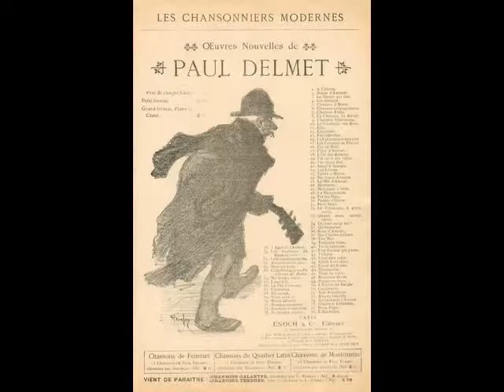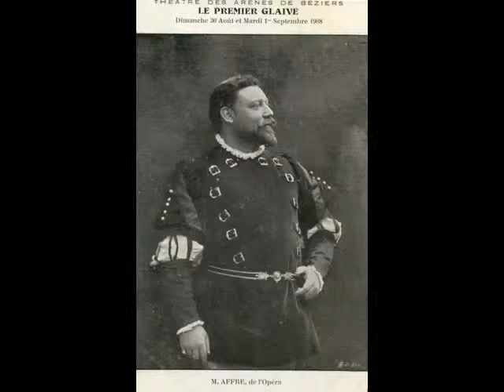Agustarello Affre - Vous êtes jolie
Vous êtes jolie
1907
chanson de Paul Delmet chantée par Agustarello Affre
disque Odéon 60083 matrice XP 3058